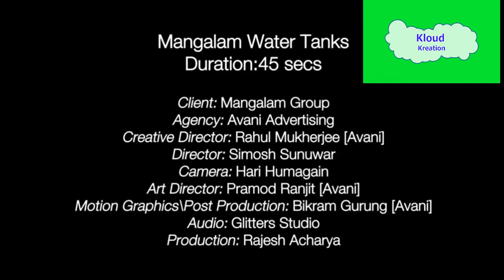Best funny nepali ads of all times नेपाली बिज्ञापन धेरै हाँसो लाग्ने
best funny ads compilation
enojy